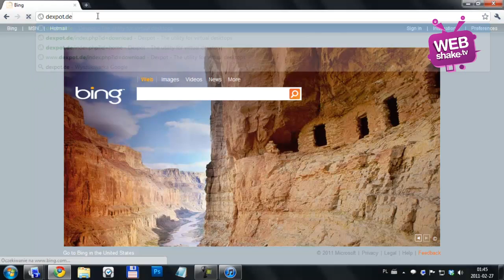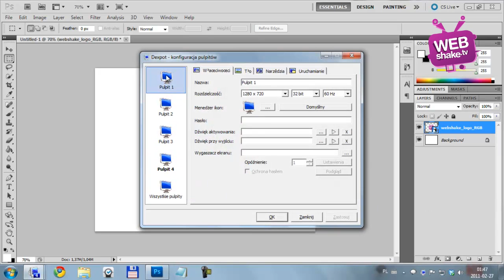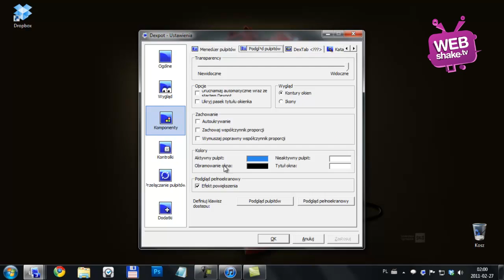Wirtualne pulpity - HackPC #1 [Webshake TV]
Zobaczcie, jak stworzyć kilka równoległych pulpitów, które pomogą Wam lepiej zorganizować pracę, tematycznie pogrupować aplikacje i ułatwić pracę z dużą ilością programów.